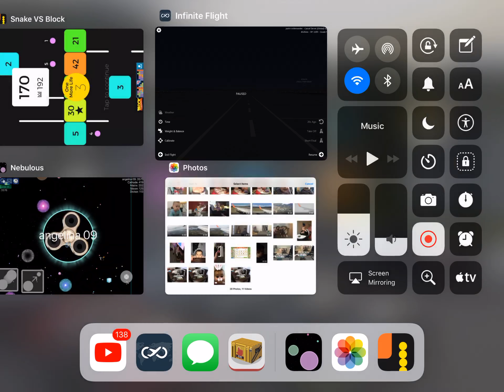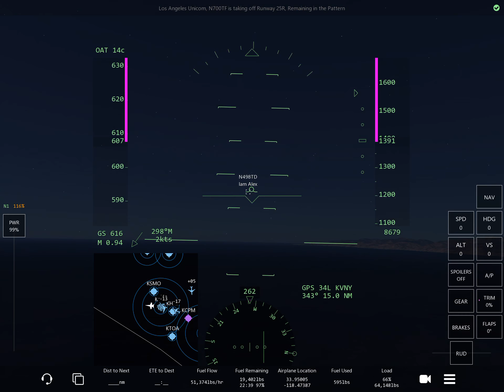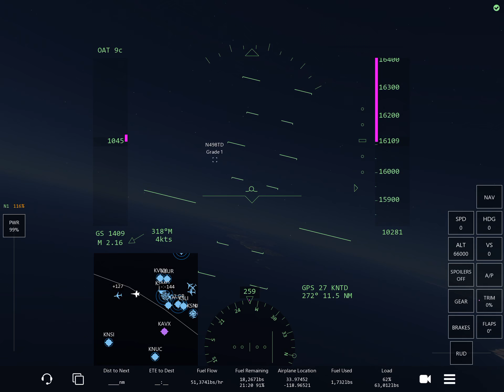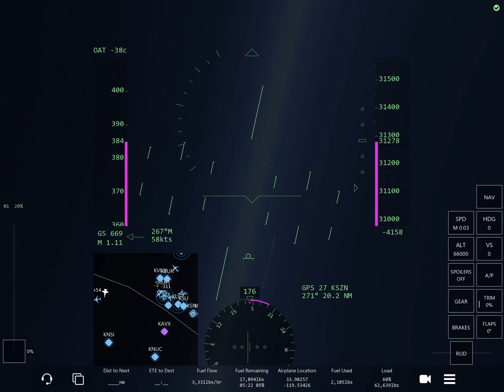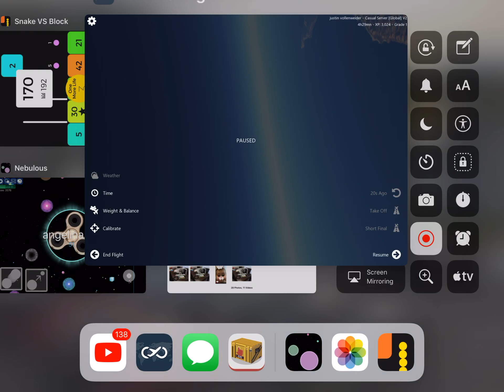Infinite Flight Intercepting MD-11 with F-14 at KLAX